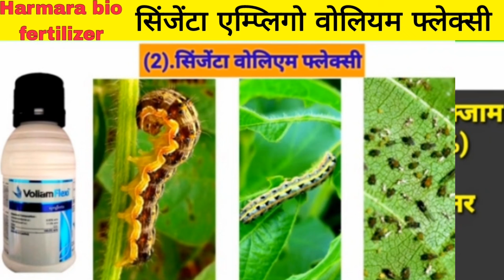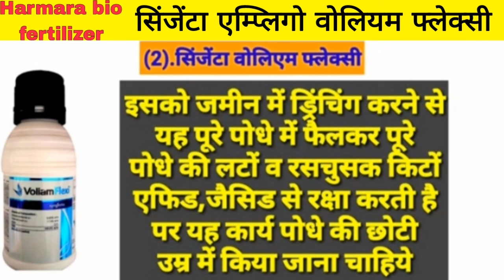सिंजेंटा कीटनाशक| इल्ली मारने की दवा| एंप्लीगो | Ampligo|syngenta Ampligo| voliam flexi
दोस्तो आज की इस विडियो में हम सिंजेंटा इंडिया लिमिटेड कंपनी के  प्रोडक्ट्स की दवाईयां जिनमें कीटनाशक एम्प्लिगो वोलियम फ्लेक्सी जिसका प्रयोग कपास साठी औषध मिर्च टमाटर धान चावल व अन्य सभी प्रकार की फसलों व सब्जियों में लगने वाले रस चूसक कीटों जैसे थ्रिप्स ह्वाइटफ्लाई यानी सफेद मक्खी लीफ कर्ल वायरस मॉस्किटो बग छोटी लटों -इल्लियों जैसे शकिंग पेस्ट आदि में किया जाता है
जिनमें क्लोरेट्रानिलिप्रोल पाया जाता है

सिंजेंटा,
सिंजेंटा कीटनाशक,
सिजेंटा कीटनाशक,
इल्ली मारने की दवा,
गेंहू में इल्ली मारने की दवा,
मक्का में इल्ली मारने की दवा,
सोयाबीन में इल्ली मारने की दवा,
एम्प्लिगो सिनजेंटा,
Ampligo syngenta,
syngenta ki kitnashak,
 Ampligo insecticide,
Ampligo syngenta Telugu,
Ampligo syngenta price,
ampligo syngenta dose,
Ampligo syngenta in paddy,
Ampligo syngenta,
Ampligo syngenta uses in hindi,
best insecticide for paddy,
top insecticide paddy,
best insecticide for paddy crop,
best insecticide for paddy blast,
best fungicide for paddy nack blast,
Ampligo vs voliam flexi,
Ampligo vs coragen,
Ampligo syngenta Marathi,
Ampligo insecticide syngenta,
Ampligo syngenta dose par litre,
Ampligo syngenta Marathi,
syngenta Ampligo kitnashak,
syngenta Ampligo price,
syngenta ampligo dose,
syngenta Ampligo Telugu,
syngenta Ampligo insecticide,
syngenta Ampligo,
chilli thrips control method ,
chilli thrips control insecticide,
chilli thrips control,
kapas ki kheti kaise kare,
kapas ki kheti kaise Hoti hai,
kapas ki kheti kaise karen,
kapas ki kheti kaise ki jati hai,
kapas ki kheti kaise karte hain,
best insecticide for plants ,
best insecticide for thrips,
best insecticide for whitefly,
best insecticide for soyabean,
best insecticide for chilli plant,
voliam flexi syngenta India,
voliam flexi vs Ampligo,
voliam flexi uses in hindi,
voliam flexi syngenta,
voliam flexi syngenta India Telugu,
voliam flexi vs coragen,
voliam flexi syngenta India Marathi,
voliam flexi price,

like home address ,E Mail address,sing-in credentials, phone number, passport number, Bank account information are demo do not belong to a real human , some content are used for educational purposes unde fire use,
Fire use is a use permitted by copyright statute that might otherwise be infringing . Non profit , educational or person use tips the balance in favor of fire use.
all created for copyright material used
in the video goes to the respected owner , this video is not intented to spread rumors ,offend,or hurt the sentiments of any religion , communities or individuals ,or to bring desrepute to any person (living or dead) .
the viewer should always do their deligence and anyone who wishes to apply the ideas contained in the video takes  full responsibility for it . also,it is done at their own risk and consequences ,tha video contained in this video can not replace or substitute for the service of trained professional in any field including, but not limited to , financial, medical, psychological,or legal meters
anil patel and tha producers do not take responsibility for any direct, indirect implied , punitive, special,incidental ,or other consequential damages arising directly or indirectly on account of any action take based on the video Anil patel and the producers of the video disclaim any king of claim of libel , slender or any other king of claim or suit of any sort viewers direction is advised